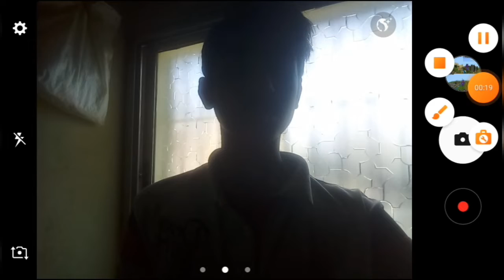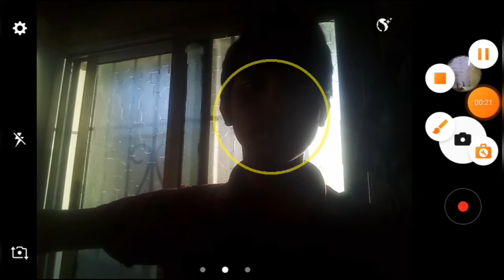my birthday vlog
jo tumeh mera chehra dikh rha hai vo edit se filter kiya hai